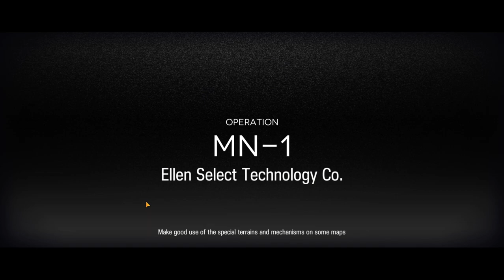Arknights | Kazimier Major | MN - 1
this is not a guide , if you looking one then go to KyostinV or any lord google that can answer your problem .
i upload this because i am to lazy to remember how i beat this stage , or just doing random thing as usual whatever